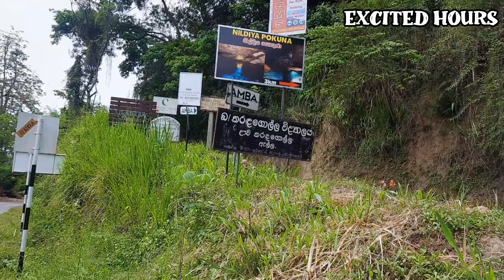Nil Diya Pokuna full guide, Visiting places in Ella, Things to do in Ella, Ravana Underwater pool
Nildiya Pokuna, located at a distance of 13.3 km from the Ella, is a great place to have an adventurous experience. Legend has it that King Rawana brought Sita from India and kept her in a very comfortable and very safe place. Many believe that the site is now a ruined underground palace complex filled with blue water. This is a very risky, well worth the trip. You too can have this experience as soon as possible, but do not ruin the place.

Nil diya pokuna history:
Legend has it that King Rawana brought Sita from India and kept her in a very comfortable and very safe place. Many believe that the site is now a ruined underground palace complex filled with blue water.

Legend has it that King Rawana abducted Goddess Sita and hid in this cave. It is said that there were several tunnels under this rock which stretched for many miles. The tunnels from the Ravana Ella cave to the cold light of Nuwara Eliya near the Bogoda Rajamaha Viharaya and the Dowa Rajamaha Viharaya can still be seen today. It is also a memory that bears witness. In addition, it is believed that the tunnel was designed to reach several other areas hundreds of feet below the surface.

Rumor has it that there is a throne and a crown in it. However, no further action was taken as the tunnels were closed under the protection of the Police Special Task Force.

Nil diya pokuna ella:
Ravana Falls or Bambaragala Falls is a huge waterfall that can be seen on the Ella-Wellawaya road in the Badulla District. Thousands of acres of rock formations in the background of the waterfall and the surrounding area are associated with the history of King Rawana. It is also said that there is evidence to support many of these stories. The Ravana Raja Maha Viharaya near the Ravana Falls and the cave near it which is considered to be the residence of King Rawana also give evidence of historical stories.

Nil diya pokuna entrance:
After passing Ravana Falls for another 3 km on the Wellawaya road turn off at Karandagolla 10th mile post to Bandarawela. We can find the tunnel with the help of the villagers by going about 3 km down the road which is an alternative route and passing through a grove below the road. This tunnel and the largest underground cave in the country to date "Nil Diya Pokuna".

Located in:
Wellawaya-Ella-Kumbalwela Highway to reach the Nil Diya Pokuna.

Traveling Time:
13.3 km (25 min) [Ella to Nildiya pokuna)

Cost :
3,500 LKR (TUK TUK)

Nil diya pokuna guide:
*Cost : 3,500LKR
*It is essential to have the assistance of a guide
*Your size will definitely affect yours
*Provides Head touch and other support guide, (talk beforehand)
*Those who are afraid of the dark do not go.

ඇල්ලේ අපි දාපු අනිත් විඩියෝ ටික

ඊලග සති ටිකේ එන්න තියෙන්නේ

9. Flying Ravana

10. Little adem's peak

ඔය ටික.

මම හිතනවා ලගදි ඇල්ල යන්න ඉන්න. ඇල්ල ගිය අයට මේ video series එක ගොඩක් ප්‍රයෝජනවත් වෙයි කියලා.

එහෙනම් ගිහින් එන්නම්.

Are you ready to get excited?

"Take only memories, Leave only footprints"

Edited in Premiere 2020
Adobe Photoshop